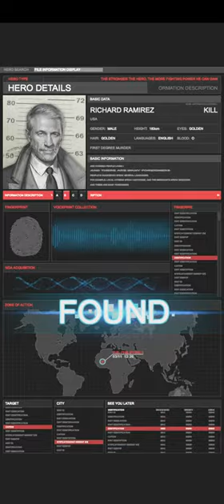Mafia World: Bloody War Gameplay 2 Walkthrough | No Commentary | NoCopyRight (2024)